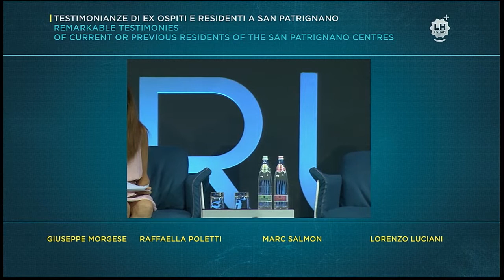Marc Salamon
Il racconto di Marc Salmon, ex ospite di San Patrignano, durante la seconda giornata di LHFORUM San Patrignano.

Partecipa anche tu alla discussione.